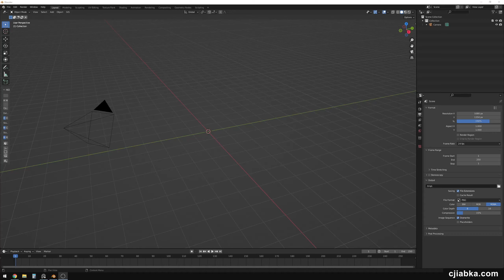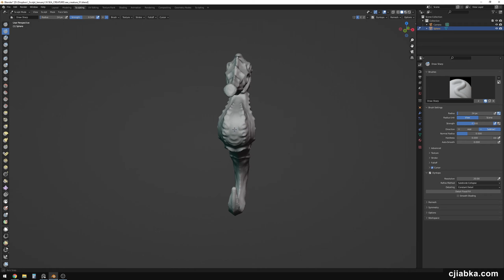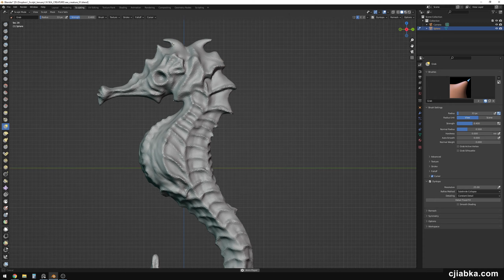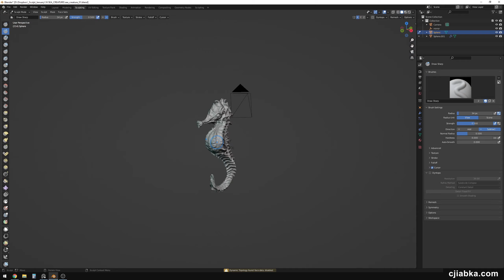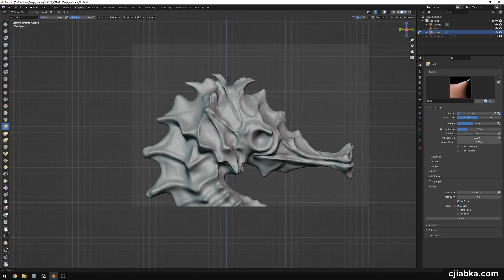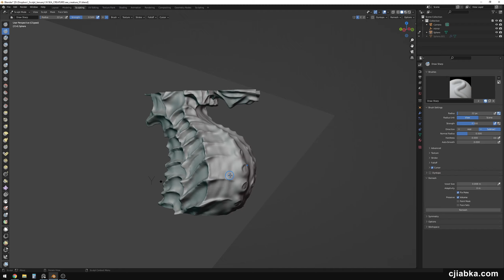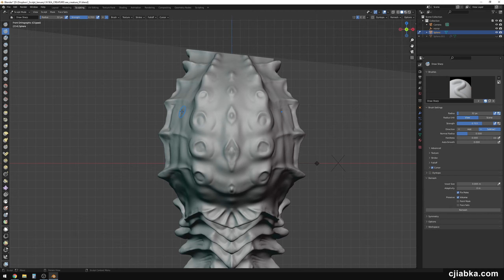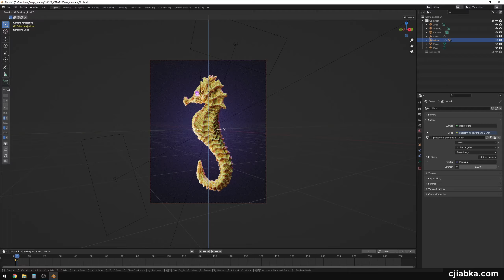Sculpt January 2022 - Day 16 "Sea Creature" | Blender Sculpting Timelapse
Sculpt January is yearly event organised and supported by CGBoost team since 2015. I decided to challenge myself. The main goal is to create digital sculptures over 31 days with a set of 31 topics and mix this practice with learning 3d sculpting via course by Zach Reinhardt. It really helped me to improve skills and get better results in a short time.

Tools: Blender 3D + Wacom Bamboo CTH-670. Cycles render.

This video is 60fps so you can use lower playing speed to get more actions and comfortable watching.